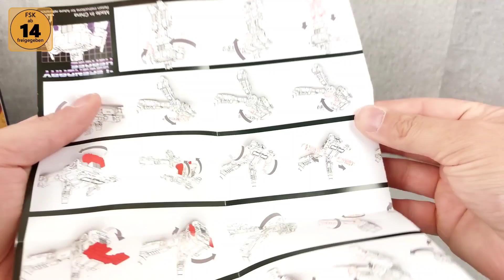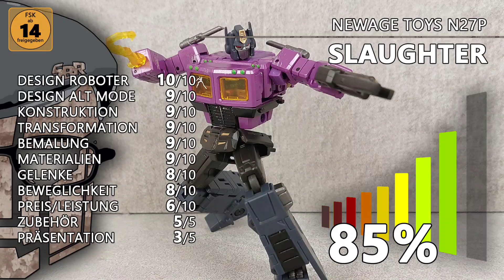Newage Toys Slaughter Review deutsch (3rd Party Transformers Legends Shattered Glass Optimus Prime)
In diesem Videoreview zeige ich euch Newage Toys Slaughter, einen 3rd Party Transformers Legends Shattered Glass Optimus Prime. Die volle Bezeichnung der Figur lautet Newage Toys NA-27P Emperor Slaughter. Newage Toys sind bekannt für ihre Transformers im kleinen Legends Scale, welche jedoch in Sachen Anspruch und Detailgrad mit Transformers Masterpiece Figuren vergleichbar sind.

__ KAPITEL _____________

00:00 Intro
00:26 Verpackung
01:09 Bot Mode
05:42 Beweglichkeit
07:38 Größenvergleich
08:04 Transformation
11:33 Alt Mode
12:48 Fazit

__ PLAYLISTS _____________

__ MEDIEN _____________

__ LINKS _____________

...Tim Kays Nerd Crate auf YouTube:@TimKaysNerdcrate

sentinelbayreviews transformersgermany transformersIn diesem Videoreview zeige ich euch Fans Toys Rig, einen 3rd Party Transformers Masterpiece Huffer.

Ihr bekommt ein ausführliches Review zu Design, Material und Hardware, Farbe und Bemalung, Beweglichkeit und Artikulation, Transformation und nicht zuletzt der Qualität und Verarbeitung. Außerdem vergleiche ich Fans Toys Rig vs. Badcube Huff, einen weiteren 3rd Party Transformers Masterpiece Huffer.